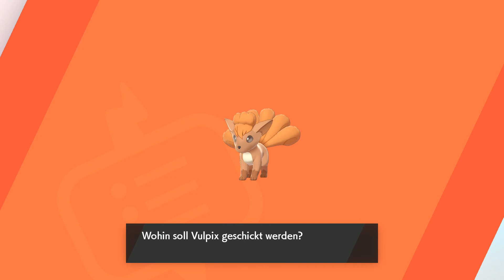Lets Play Pokemon Schwert Gameplay Deutsch Part 10 WIR SIND TOTAL OVERPOWERT